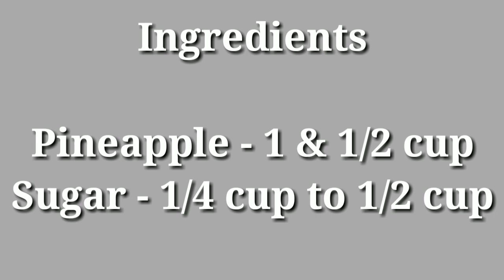Pineapple Crush/പൈനാപ്പിൾ ക്രഷ്..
How to make pineapple crush at home...
Fully pure and nature flavour
Only 2 ingredients pineapple and sugar..